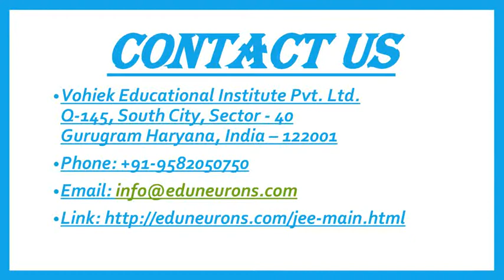AIEEE Coaching in Gurgaon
Eduneurons Academy AIEEE Coaching Classes Gurgaon. Enrol in an AIEEE course and start preparation for Engineering Entrance Exams.
Vohiek Educational Institute Pvt. Ltd.
Q-145, South City, Sector - 40
Gurugram Haryana, India – 122001